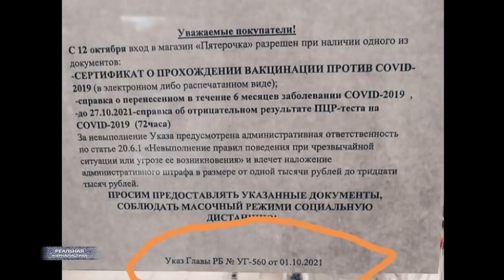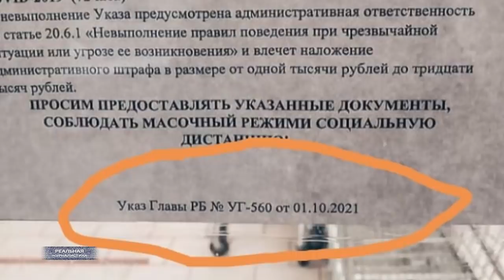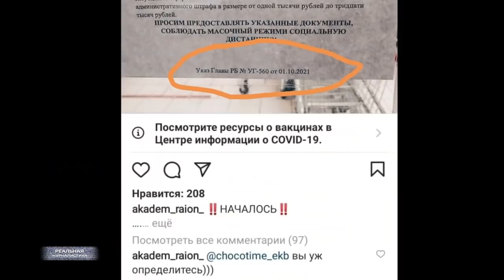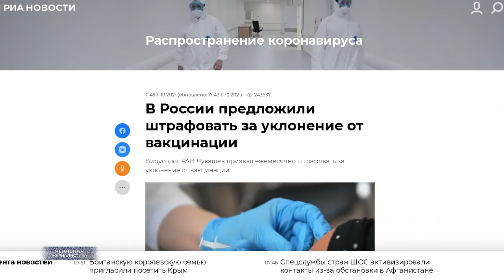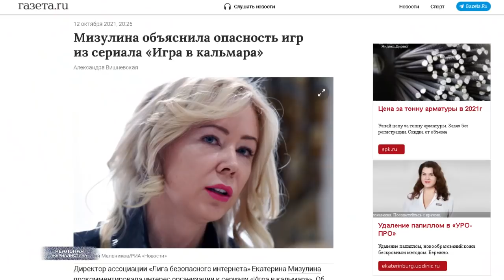НЕНАВИСТЬ - это политика российских властей! Пандемия.. это проверка общества на "гниль"..